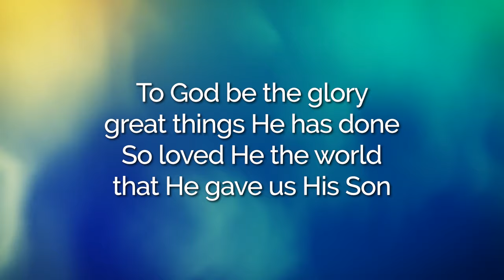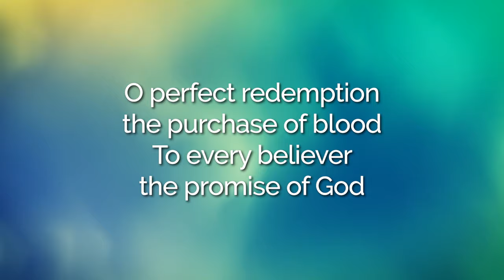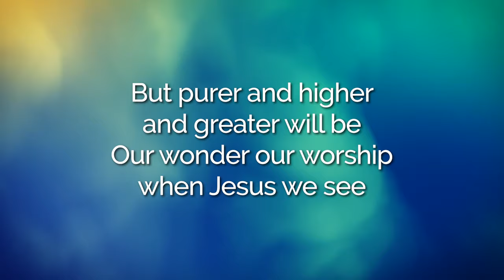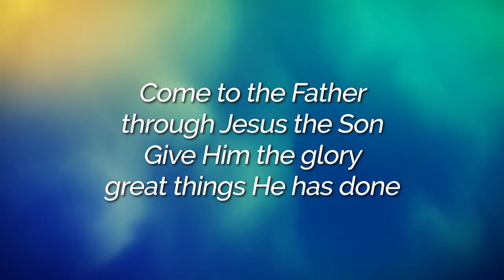To God be the Glory - Lou Fellingham | LYRIC VIDEO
LYRICS:

Verse 1
To God be the glory great things He has done

Chorus
Come to the Father through Jesus the Son
Give Him the glory great things He has done

Verse 3
Great things He has taught us
Great things He has done
And great our rejoicing through Jesus the Son
But purer and higher and greater will be
Our wonder our worship when Jesus we see